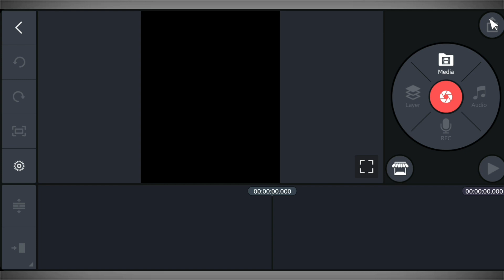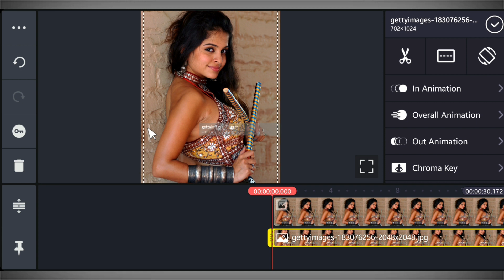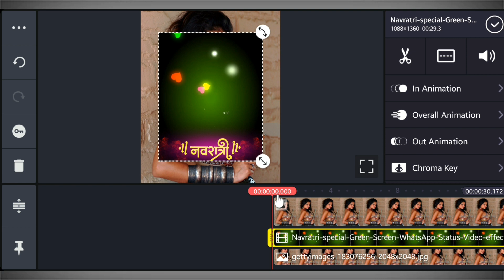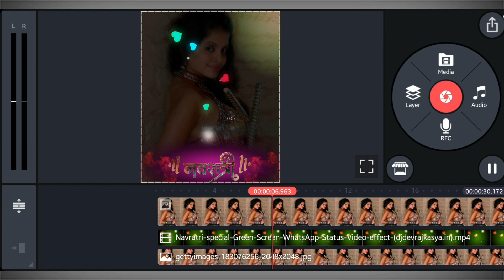New Navratri Special Status Editing || kinemaster video editing | Jsr ka Londa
About the video :
Dosto aaj ke is video main Navratri Special Status Editing karna sikhane wala hun ummid karta hun ki aapko ye video pasand ayega

MY GEARS

1. Mobile Camera
2. DSLR
3. Mic (Boya m1 )
4. Vlog Mic
5. Tripod
6. Gorillapod- https
7. Green Screen
8. Green Screen Stand

navratri whatsapp status video
navratri garba status
navratri special
navratri status garba
garba status
navratri garba whatsapp status
navratri special song
navratri,new navratri status
2020 navratri status
new navratri special status
whatsapp status
status editing
new status editing tutorial
avee plyar status editing
photo burn status editing tutorial
editing tutorial,new status editing
status,new style status editing
full screen new status edit
trending status
new whatsapp status editing
kinemaster full screen status
kinemaster editing tutorial
status editing
kinemastet status editing
new status editing
status editing new
suru karonew whatsapp status editing
avee plyar syatus editing
trending status
kinemaster
kinemaster tutorial
kinemaster editing
video editing